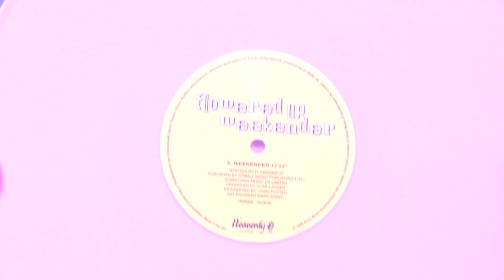& Juliet - Trailer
& Juliet comes to the Alhambra Theatre in Bradford 24-29 March 2025.